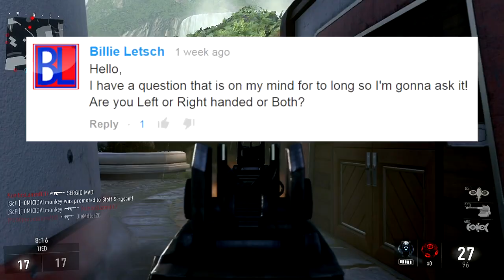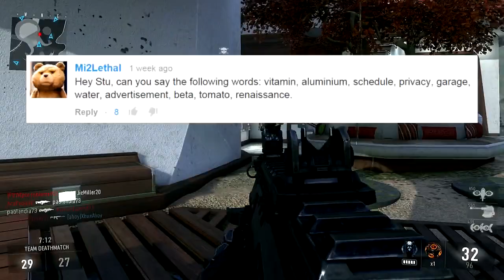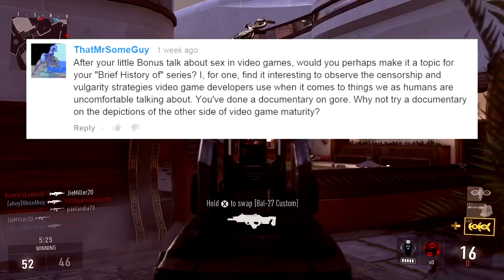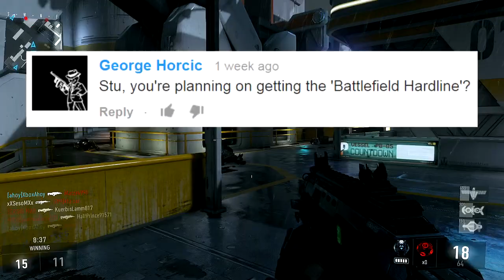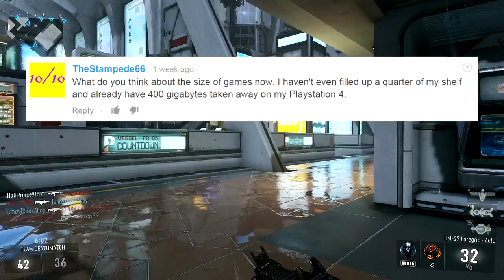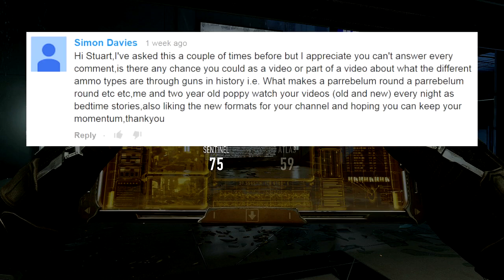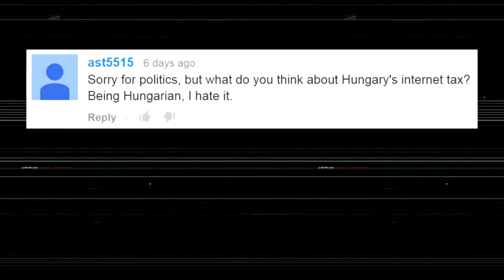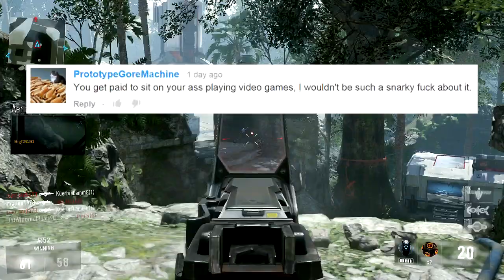BONUS №43 - Ask Me About Advanced Warfare